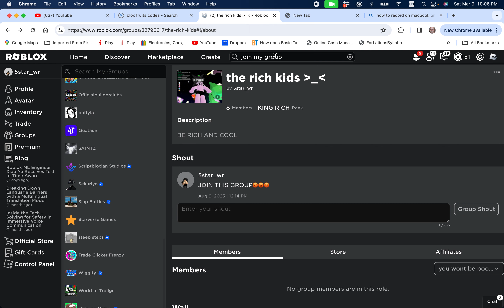Join my group on roblox